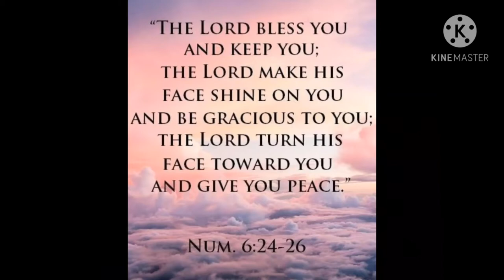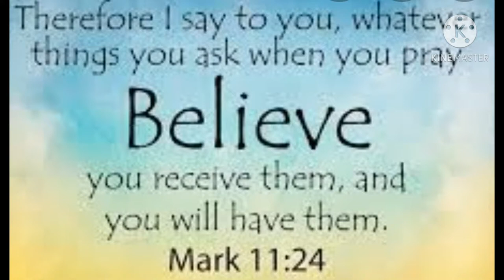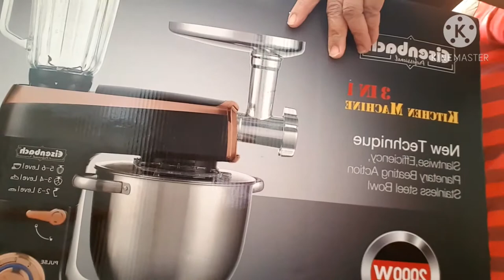My first Unboxing 3 in 1 Food Processor..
May katulong na ako sa pagluluto at pagbabake.. Masaya ako at nakabili na rin kmi ng Ganitong Machine...

Thank you Lord sa lahat ng  blessing.